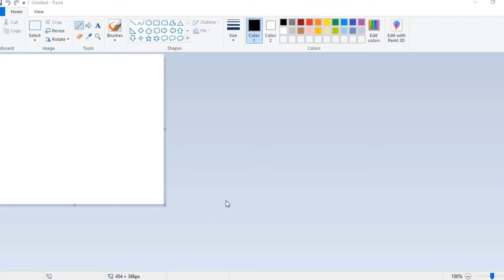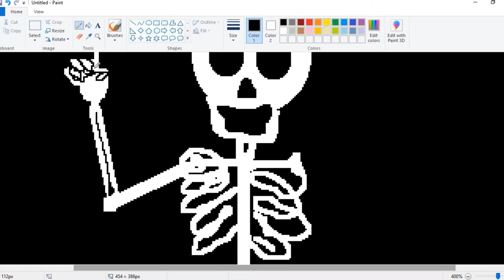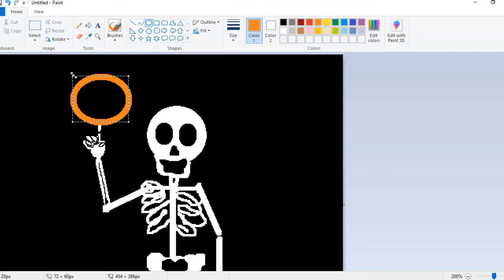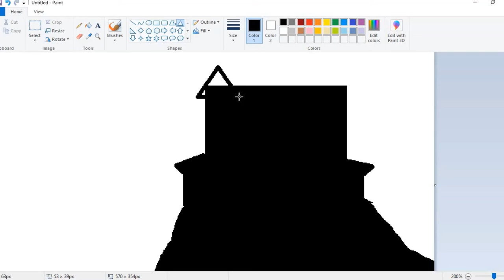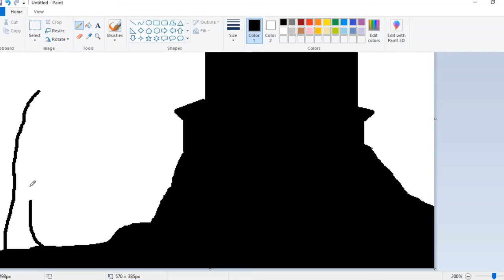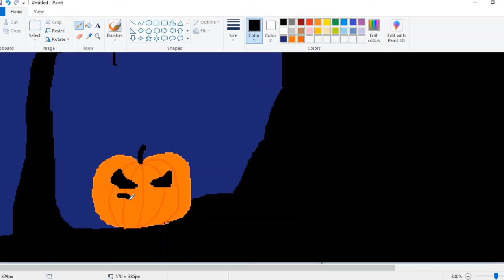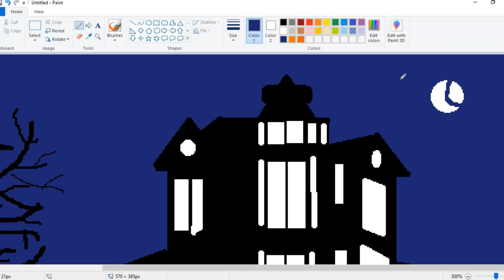Halloween MS Paint Drawing | Hallowe'en | Jack-O- Lantern | Happy Halloween!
Happy Halloween!